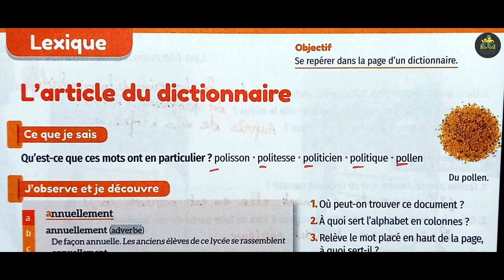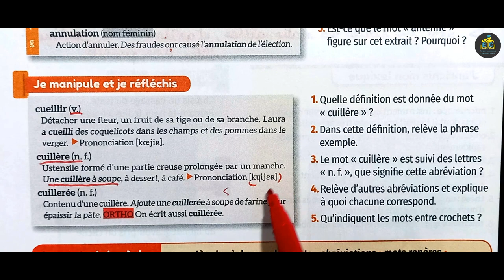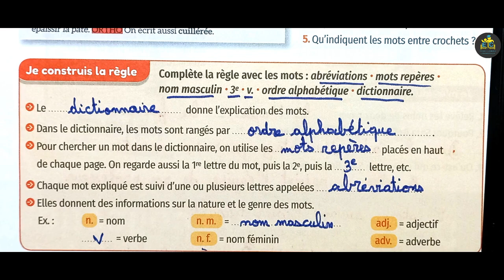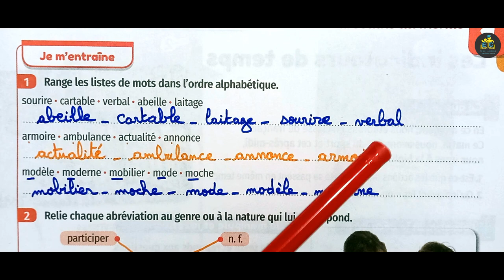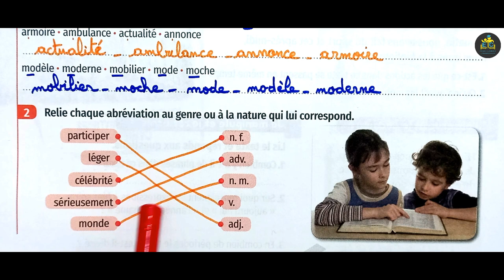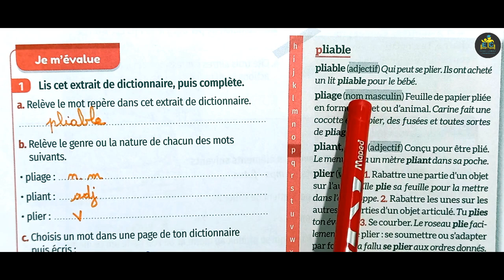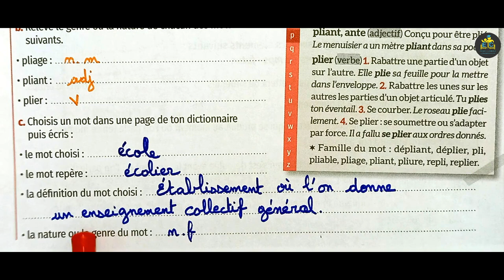mes apprentissages en français 5 AEP page 28 29 édition 2022